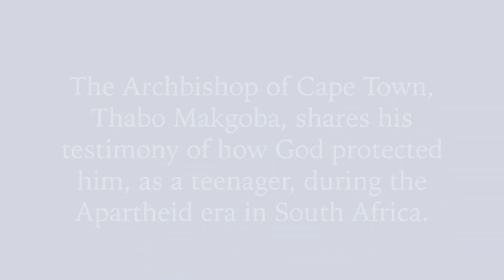Day 7 - Help - Archbishop Thabo